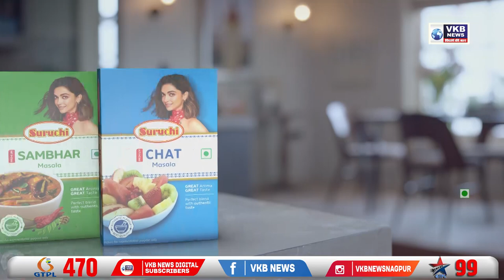फाइन आर्ट्स डिपार्टमेंट की ओर से वार्षिक कला प्रदर्शनी का आयोजन